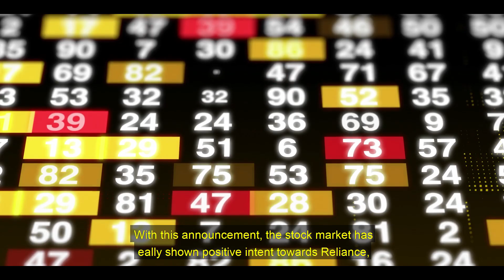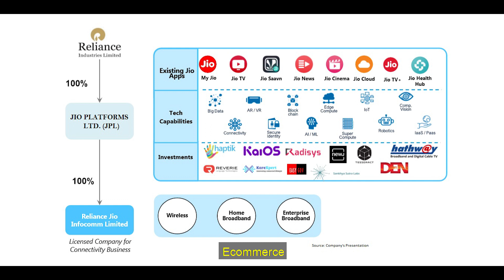RELIANCE | A JOURNEY INTO THE DIGITAL ERA | JUST CURIOUS | THE SPOTLIGHT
Sustainability is one of the major challenges which business enterprises face today. Many big businesses now and then set benchmarks in terms of sustainability and one such Gargantua is our very own Reliance Industries.
For years, Reliance has been the synonym for success in our country. And in today's digital era, thanks to some crucial decisions by Mr. Mukesh Ambani, the situation is no different.

TIMECODES
00:00 - Intro
00:19 - In today's video
00:41 - Rise of Reliance amidst lockdown
01:12 - Reliance invests in future technologies.
01:27 - Virtual reality and 5G model in India
02:10 - Key Reasons for the Uprise of Reliance Industries
02:15 - 1. Large consumer base
02:34 - 2. Impetus on Self-reliance and Make In India
02:47 - 3. Future oriented Approach
03:07 - End of this video.

We will be giving you some spell bounding content on topics that might have crossed our minds some or the other day. The segment will be aimed at something diverse range of fields in the attempt to heed the curiosity of our beloved audience.

Host: Superk Vaidya
Researched and written by:Superk Vaidya
Cinematography: Darshan Gajjar, Ankita Pravasi
Editing: Darshan Gajjar
Directed by: Utsav Brahmbhatt
Location: Open Work Space

The Spotlight, is a content creation organization, managed by a team of creative enthusiasts.
The purpose of our organization is to develop entertaining yet meaningful content and to provide a platform for budding content creators to express their ideas.
This channel shall focus on creating all forms of content, for all genres, and for every segment of the audience, for this is an opportunity to explore different avenues of content development with creativity and execution.

To get in touch with us drop a mail at

Follow us on these platforms to stay updated with other amazing content.